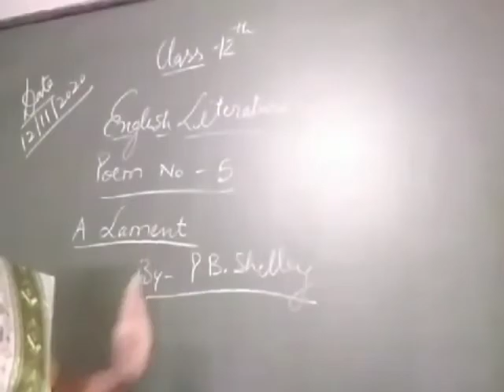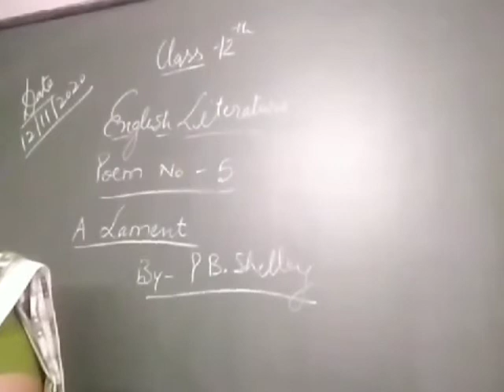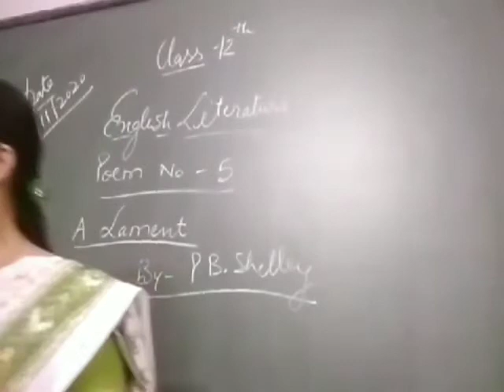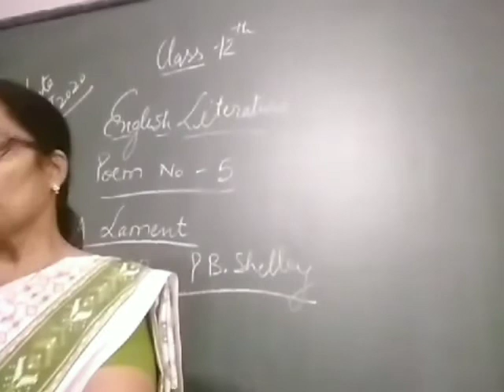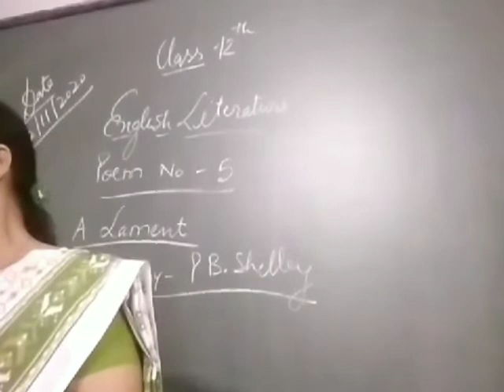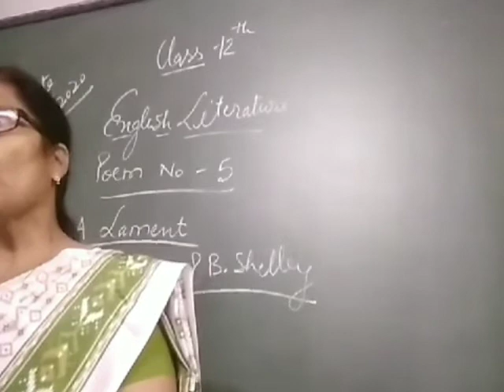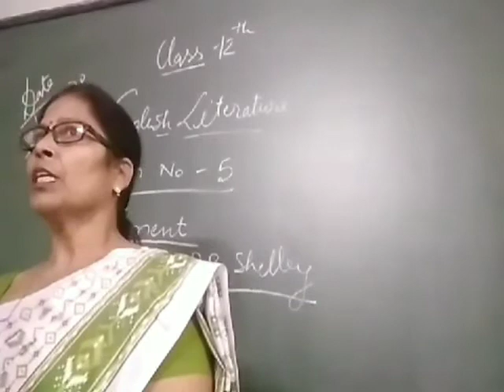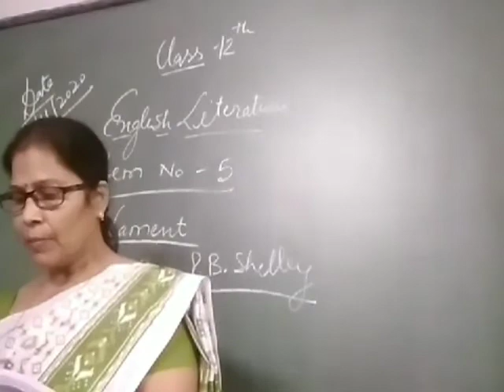class 12th central idea English Literature Poem no 5 A lament